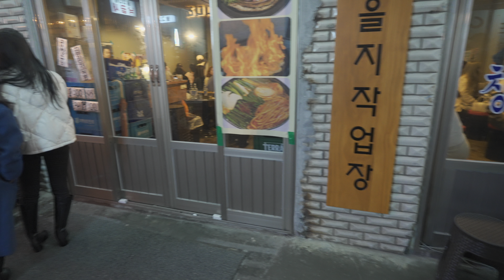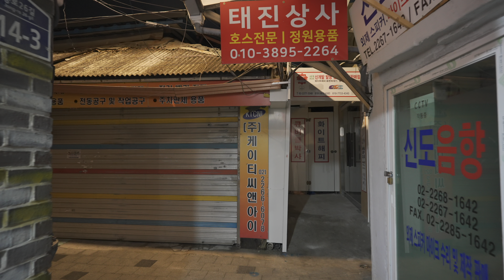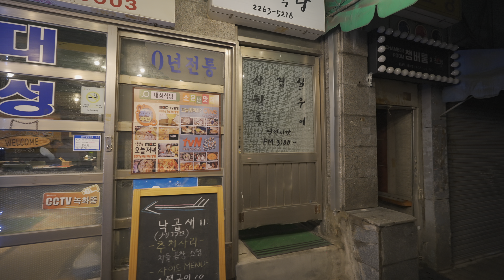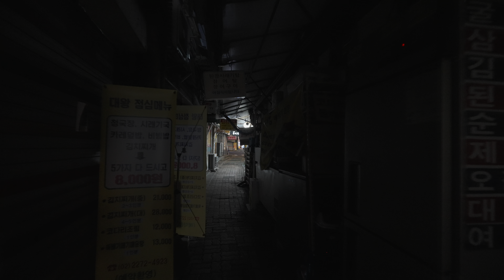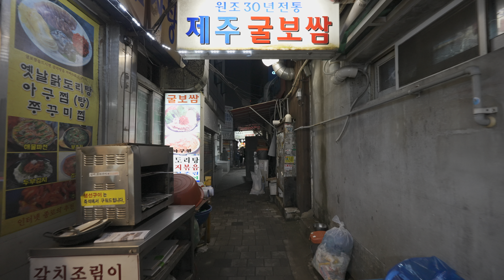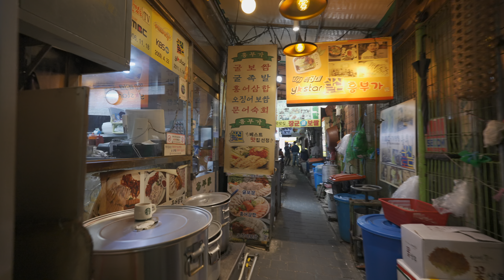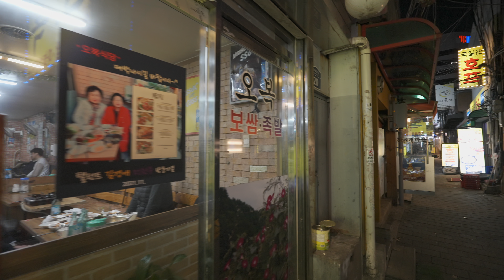SEOUL KOREA/ Night Alley Walking Tour From Euljiro to Jongno [4K HDR]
Let's do a walking tour of the alley on a weekday night.
I'm going to try Euljiro alleyway, but it was warm like spring yesterday and suddenly cold today. In this weather, let's take a walking tour to Jongno Bossam alley, which is the hottest place in Euljiro.
The weekend starts tomorrow, so let's cheer up!

00:00 Start
00:15 15, Feb. 2024 8:03PM 2℃/ 35℉  28, Euljiro-14Gil, Jung-Gu, SEOUL KOREA
26:10 Sewoon Shopping Center
36:35 Bossam Alley

Date of Shooting:  Thu. 15, February 2024 8:03PM

Weather: Seoul /  Jung-gu  35°F / 2°C Claudy

Camera: SONY FX3
Lens : pz16-35G (Remote: RMT-P1BT)
MIC: ECM-M1
Gimbul: DJI Ronin RS3 mini